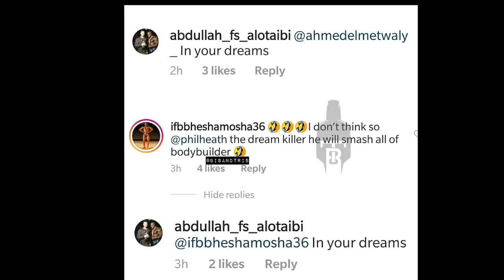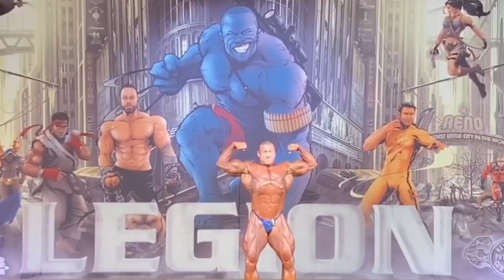ABDULLH VS PHIL HEATH | LOGAN FRANKLIN UPDATE | ALEX CAMBERNERO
Hi,
My name is PRATIK

About channel :-
This channel gives you news and updates of bodybuilding industry.

Time stamps :-
1- phil vs abdullh.
2- logan Franklin physique update.
3- brandon handricson physique update.
4- alex cambernero physique update.
5- akim Williams physique update.
6- josh wade in legion sports feast.
7- biki singh physique update.

✏Resistant bands

✏20kg dumbells

✏10kg dumbells

✏Yoga mat

✒Weighing scale :-

Digital weighing scale

Kitchen weighing scale

💊Supplements 💊:-

Best whey protein

Low budget whey protein

Pre workout

💪 Gym accessories 💪

USI POWERLIFTING BELTS

USI STRAPS

KOBO GLOVES

Wrist support

Knee sleeves